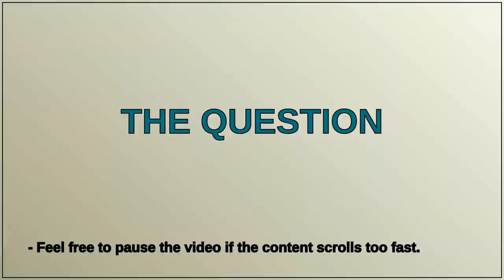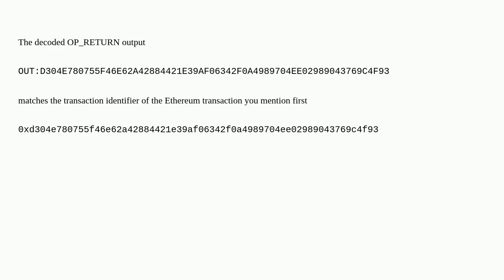Bitcoin: What could this OP_RETURN value be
What could this OP_RETURN value be

A special thanks goes out to the community

  address transactions op-return